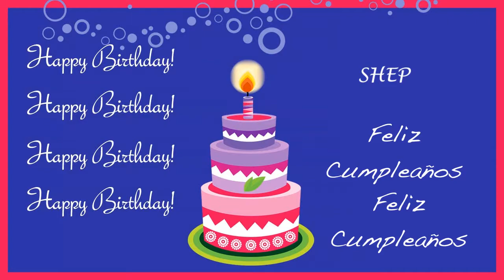Shep Card Tarjeta - Happy Birthday